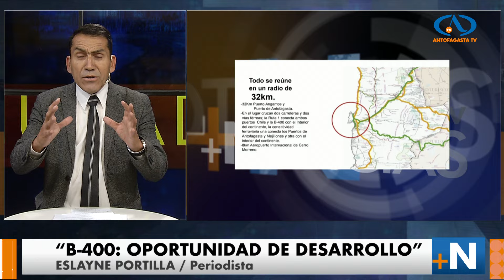+ Ciudad: comentario del periodista Eslayne Portilla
Importancia de la ruta B400 y su conectividad con los puertos del mundo